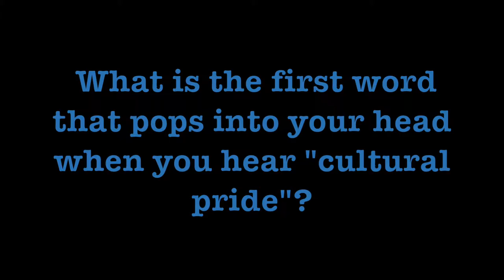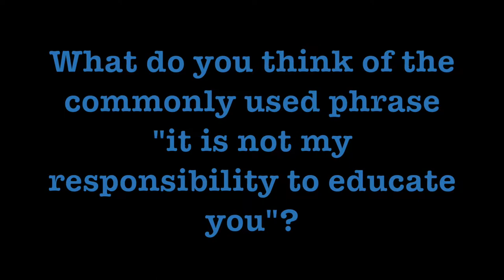College Students Answer Questions on CULTURE and PRIDE | Y-Project 02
HOME Magazine is an online platform based at Macalester College that promotes viewpoint diversity on topics of value, as a part of Macalester's mission of internationalism and multiculturalism.

This video has been filmed at Macalester College, St. Paul, Minnesota, second in row for the Y-Project series.

Y-project aims to cultivate more open and diverse discourse on various topics among students, teachers and fellow Minnesotans. We ask questions the students are interested in. We know we might not be the most qualified to answer your questions which is why we ask people from our community for their perspective.

We may create anonymous surveys, film live responses from Mac students and Minnesotans, or give advice from our weekly columnist.
So give us ideas on who and what should we ask for our next issue

Last but not least, we would like to thank kind Macalester students who have given us their time and perspective.

Filmed and edited by Matthea Najberg 22'.